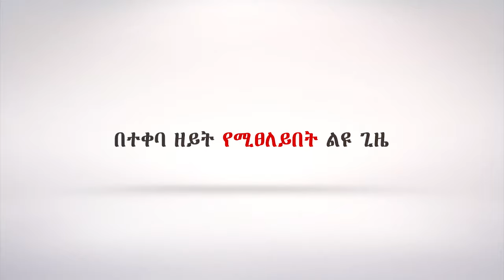በተቀባ ዘይት የሚፀለይበት ልዩ ጊዜ "በ አዲስ አበባ አጥቢያ"...Addis Ababa//አዲስ አበባ አጥቢያ//